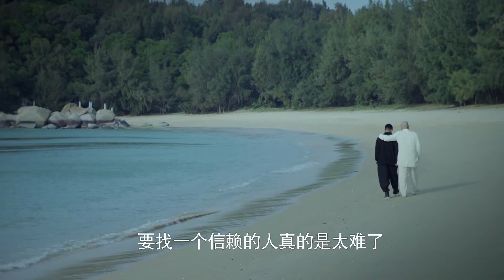坤叔老谋深算走一步看三步，手下人的心思看的清清楚楚。老婆带老公上夜总会，主动张罗美女让老公享受，潘之琳想尽一切办法阻止罗晋贩毒。